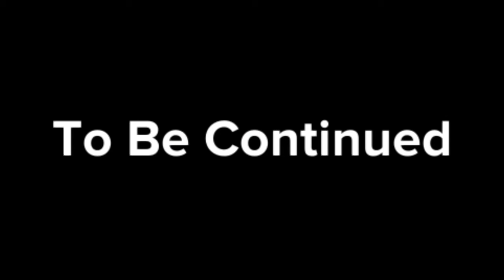Jill The Bully S1 EP 2 : Bill Gets Introuble! (PG-13) *4K*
This is on all videos; If i applied text stating you can watch it threw DP Drawings Website,
As of 2/19/24 you can no longer do that and DP Drawings is reverting the site back to all youtube player htmls.

Jill gets everything ready for halloween in a few weeks, as bill is in trouble at his school!

DP Drawings!